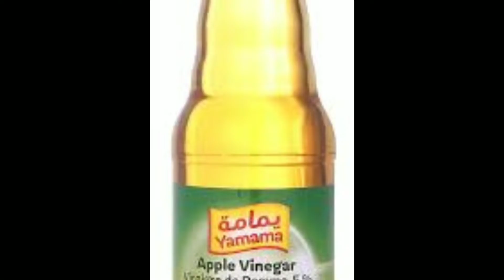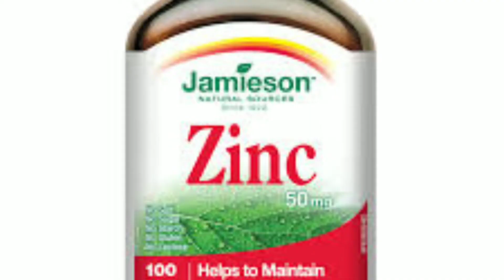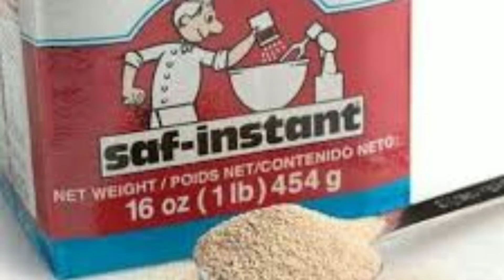علاج انسداد بصيلات الشعر: طرق طبية ومنزلية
علاج انسداد بصيلات الشعر: طرق طبية
علاج انسداد بصيلات الشعر: طرق طبيعيه